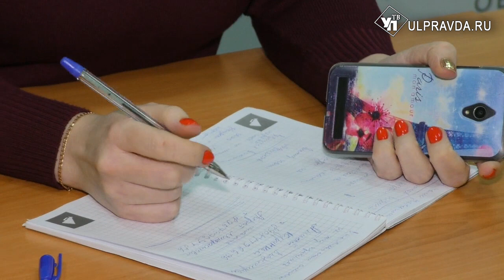Матвей Володарский: «КПРФ предало своих избирателей!»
Сегодня депутат Законодательного собрания Матвей Володарский собрал внеплановую пресс-конференцию, на которой присутствовали представители почти всех ульяновских изданий.